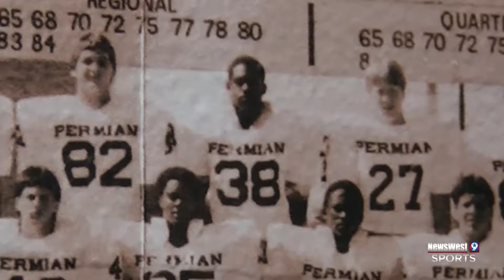Odessa High vs. Permian gearing up for the 2018 cross-town rivalry game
The Bronchos and Panthers took the field to open district play in their 60th Cross-Town Rivalry Game.